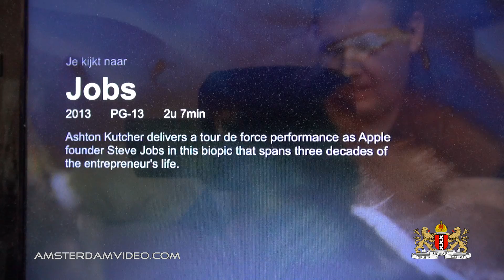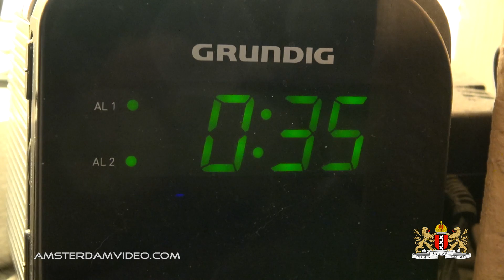Jobs At Night (4.27.14 - Day 1396)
Steve would love it!

AmsterdamVideo.com
Postbus 67047
1060 JA Amsterdam
The Netherlands

Just for the record:

DailyVLOG Carnager 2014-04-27 Day1396 VLOG Daily Video Log Blog ビデオブログ 2014年4月27日 amsterdam videolog videoblog netherlands holland Nederland アムステルダム オランダ travel shaytards ctfxc "video blog" "Video Blogging" AmsterdamVideo NLvid NLvideo steve jobs